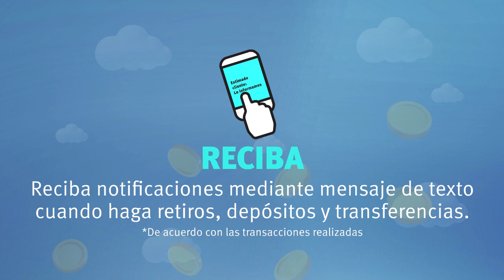Cápsula Cuentamiga - Equipo Amigo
El Banco Caja Social lo acompaña en su progreso, por eso lo invita a hacer parte de la comunidad Equipo Amigo, dándole herramientas para hacer crecer su negocio.

Pagos por código QR: reciba pagos sin efectivo de forma fácil y segura​

Ahorro: Abra la Cuentamiga y obtenga GRATIS….​
Financiación: Pida un crédito productivo con tasas competitivas y la tarjeta de crédito productiva con asistencias especiales como…..​
Más ingresos: Conviértase en Corresponsal Bancario​
Comunidad: Pertenezca a Equipo Amigo en Facebook.
Protección: Tome una póliza de seguro voluntario, Tu diario asegurado, que lo ayudará en momentos de dificultad